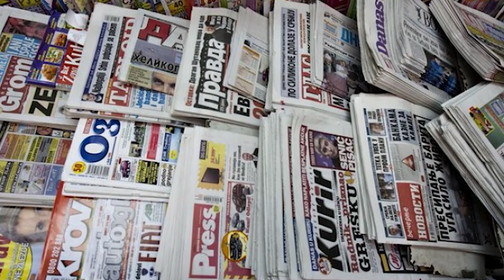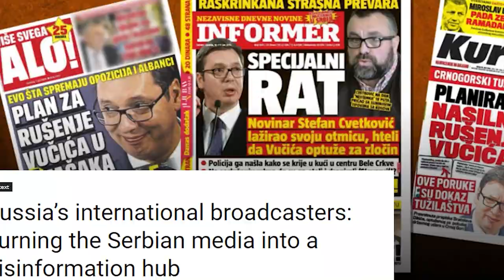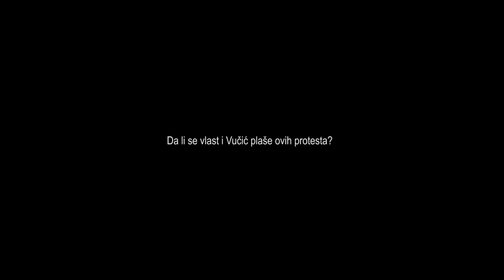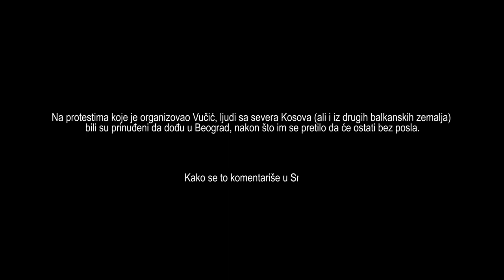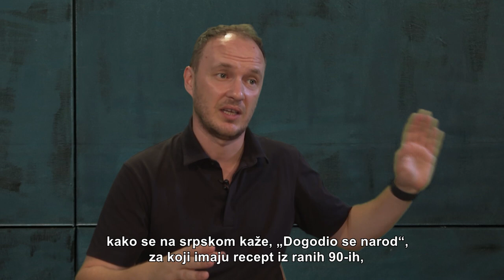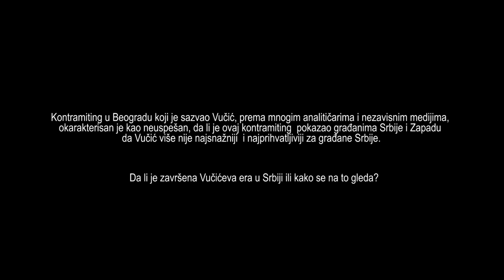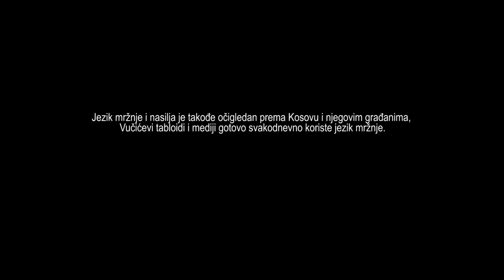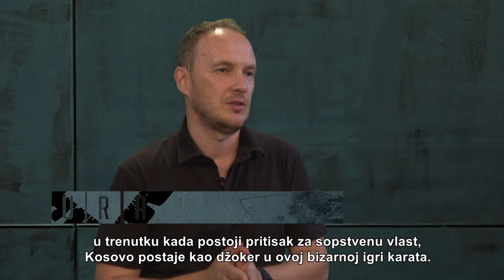“Serbia against violence” are titled opposition/ citizens protests in Belgrade. (SRB)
“Serbia against violence” are titled opposition/ citizens protests in Belgrade. What these protests mean for Aleksander Vucic`s government which is running the country for more than a decade? Are these protests beginning of the end of SNS government? How these protests are affecting the negotiation process with Prishtina?

Guests:
Dobrica Veselinovic – Belgrade based activist and politician. He was the program editor at "BU Radio", the radio of the Faculty of Political Sciences during which time he also coordinated different projects / actions. He was in the German Marshal Memorial Fellow class 2019, and part of European Young Leaders class of 2020.
Petrit Selimi – is a former Kosovar Albanian politician, who has served as a Minister of Foreign Affairs of the Republic of Kosovo. He initially served in the position of a Deputy Foreign Minister during two consecutive mandates, under Prime Ministers Hashim Thaci (2011–2014) and Isa Mustafa (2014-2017). After the election of the former Foreign Minister Hashim Thaci as a President of Kosovo, Selimi was named the country's Foreign Minister. Selimi now serves as the Chief Executive Officer of the Millennium Foundation Kosovo,[1] Kosovo's biggest foundation, responsible for implementing the programs financed by the US federal agency Millennium Challenge Corporation. He is also a Fellow at German Marshall Fund of United States.

Natan Albahari – Serbian MP from opposition “Movement of Free Citizens / Pokret slobodnih građana” where holds the position of International Secretary.  He is in charge of organizing programs dealing with the European and Euro-Atlantic integration of Serbia, such as international conferences, seminars, study visits and trainings, political advocacy and other activities that fall under the domain of parallel diplomacy. Within the framework of the National Convention on the EU, he serves as the deputy chairman of the working group for Chapter 31 - Common foreign and security policy. He is a part-time lecturer at the Belgrade Open School and "has so far held several presentations for various study groups, NGOs and high school students in Serbia on the subject of the European Union, NATO and security sector reform".

Yll Hoxha – Prishtina based political commentator, former spokesperson of ORA (liberal pro-European small party run back than by well-known Kosovar ex-politician and writer Veton Surroi). He then joined Albin Kurti`s LVV (Self-determination Movement) as head of LVV`s Prishtina branch but resigned after his party lost elections for major of Prishtina. He started as journalist at daily Koha Ditore.